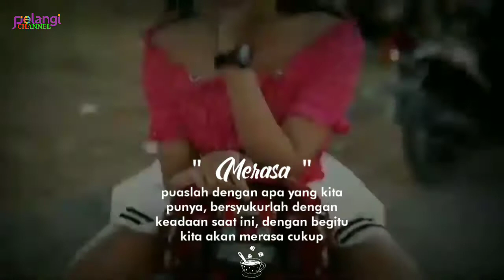Story Wa Cewek Vijar Keren